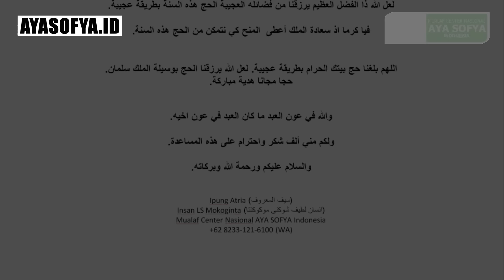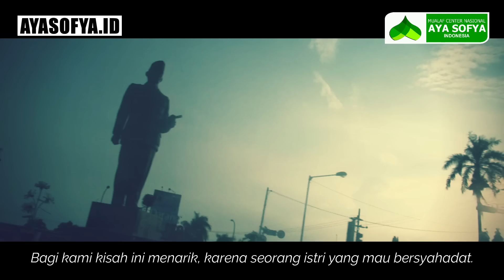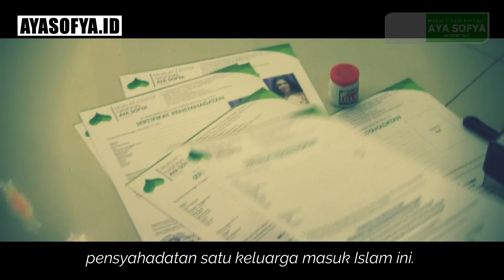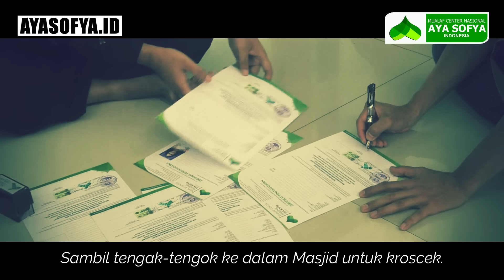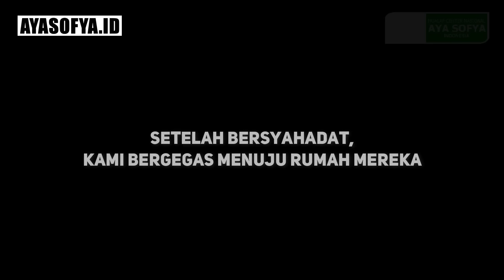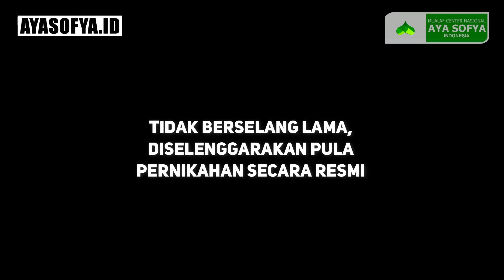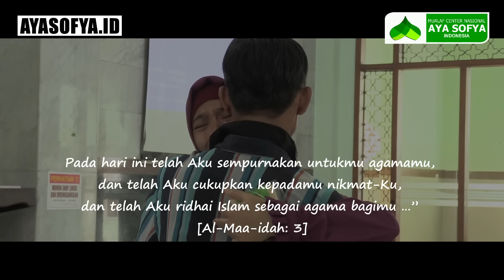Alhamdulillah AKHIRNYA SEKELUARGA MASUK ISLAM Awalnya Suaminya Akan Menggagalkan Pensyahadatan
ALHAMDULILLAH, SEKELUARGA AKHIRNYA MASUK ISLAM

BENAR-BENAR SANGAT TERHARU saat membersamai pensyahadatan satu keluarga masuk Islam ini.

Istrinya berkenan masuk Islam, sementara suaminya tetap besikukuh tidak pernah ingin masuk Islam.

Bahkan, berencana mau menggagalkan pensyahadatan masuk Islam istrinya tersebut.

Kami sampaikan kepada beliau: “Kami siap mensyahadatkan dengan syarat suami Ibu sendiri yang mengantarkan Ibu berangkat bersyahadat.”

Kami mencoba mengolor-olor waktu pensyahadatan hingga satu bulan. Berharap ada titik terang.
Yang kami memohon ampun kepada Allah atas khilaf ini.

Lobi dengan pihak suami menemui jalan buntu. Tetap beliau bersikukuh: tidak akan masuk Islam.

Keputusan mentok pada: “Permohonan kami meminta tolong agar suaminya sendiri yang mengantarkan istrinya bersyahadat .”

TERDAPAT 3 POIN HASIL AKHIR:

1. Setelah melewati proses perdebatan dan lobi yang panjang antara suami dan istri, pihak suami akhirnya merelakan istrinya untuk bersyahadat masuk Islam.

2. Suami bersedia mengantarkan istrinya sendiri untuk berangkat bersyahadat ke Masjid. Tapi tidak ikut masuk Islam.

3. Suami meminta agar istrinya setelah masuk Islam untuk belajar Islam di tempat yang agak jauh dari desanya, agar sang suami tidak malu harga dirinya.

BLITAR, 3 JUNI 2020

Saya beserta rombongan terlambat datang di Masjid, yakni sekitar pukul 11.50 WIB baru tiba. Sementara Ibu Pujiati yang berkenan bersyahadat sudah menunggu sejak pukul 11.00 WIB.

Saat tiba di teras Masjid, seorang pria tiba-tiba datang menghampiri saya.

“Pak Ipung ya?” demikian katanya.

Saya menyambutnya dengan gembira, dan bersalaman.

Saya bertanya kepada beliau: “Bu Pujiati di mana?”

Beliau menjawab:
“Itu, Pak. Di dalam Masjid. Ikut shalat. Dia tadi katanya minta ikut shalat, sekalian belajar."

Lalu saya terdiam beberapa saat. Sambil tengak-tengok ke dalam Masjid untuk kroscek.

Kemudian beliau berucap kepada saya:
“Saya senang, Pak, lihat istri saya belajar shalat."

Lantas, saya tidak menyerah untuk menawarinya kembali: “Pak Agus, misalnya ya, misalnya hari ini Pak Agus ikut bersyahadat, mau ngga?”

Tak disangka, berikut adalah jawaban beliau yang membuat saya kaget dan terharu:

“Iya, Pak, tidak apa-apa. Saat lihat istri saya ikut shalat di dalam tadi, saya berasa ingin jadi imam dia shalat.”

“Maksudnya, Pak Agus bersedia masuk Islam juga?” Demikian saya bertanya kembali untuk meyakinkan diri saya. Karena terus terang, saya masih setengah percaya.

“Iya, Pak. Bersedia …,” jawabnya lirih, setengah tersenyum setengah ingin menangis.

Masya Allah. Hidayah datang secara tiba-tiba. Kalau Allah sudah memberikan hidayah, tak seorang pun dapat menghalangi.

Saya terharu bukan main. Antara rasa senang dan ingin menangis juga. Excited-nya tuh luar biasa.

KOTA MALANG, 5 JUNI 2020

Pesan WA masuk dari Bu Pujiati:

Terima kasih banyak atas dukungan doa dan supportnya ….
Suami yang dulu menentang dan akan membatalkan pensyahadatan saya, sekarang dia tekun belajar shalat. Sebenarnya dalam hati belum percaya jika menoleh ke belakang.

Tak henti-hentinya saya haturkan banyak terima kasih ….

KOTA MALANG, 15 JUNI 2020

Acara diadakan di rumah Bapak Sri Widodo.
Terima kasih ustadz atas semuanya. Kami tidak bisa membalas kebaikan ustadz .
Hanya doa yang terbaik untuk ustadz.

Alhamdulilah suami sudah lancar shalat serta bacaannya .
Sungguh Allah mengubah hati suami.
Terima kasih ustadz.

(Sembari beliau mengirimkan foto-foto acara akad nikah ulang secara Islam dengan penghulu Ust. Muyoto bersama jajaran Pengurus PDM Kota Blitar)

Ucapan terima kasih kepada Pimpinan Daerah Muhammadiyah Kota Blitar, acara akad nikah ulang Muallaf Bapak Agus dan Ibu Pujiati secara resmi dapat terselenggara.
Berlangsung di kediaman Bpk. drh. Sri Widodo, Ketua Lembaga Dakwah Khusus PDM Blitar.
Semuanya diselenggarakan secara gratis.

Semoga menjadi keluarga yang ASMARA (Assakinah, Mawaddah, Warahmah)

REKENING DONASI
MUALAF CENTER NASIONAL AYA SOFYA INDONESIA
BANK MANDIRI

YouTube: MUALAF CENTER AYA SOFYA
Facebook: Mualaf Center AYA SOFYA